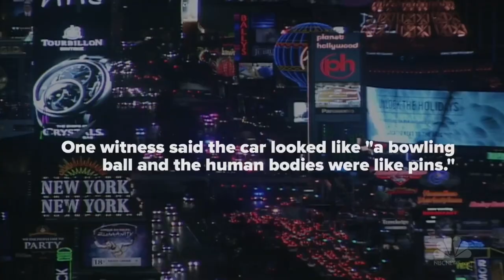After The Crash: The Scene On The Vegas Strip | Short Take | NBC News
Morgan Radford takes us to the area of the Las Vegas Strip where a driver mowed down pedestrians, killing one person and injuring dozens more.